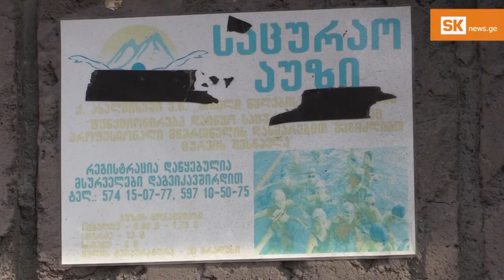როგორ უბრუნდება ქალაქს გასართობი ცენტრი, აუზი და ფიტნეს-დარბაზი ერთწლიანი პაუზის შემდეგ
ახალციხეში მხოლოდ ერთი აუზი, ერთი ფიტნეს-დარბაზი და ერთი გასართობი ცენტრია. კულტურულ თუ გასართობ სივრცეებს მოკლებული ქალაქელები სამივეს გახსნას განსაკუთრებულად ელოდნენ. ხელახლა ამუშავების უფლებას ელოდა პანდემიით დაზარალებული ადგილობრივი ბიზნესიც, რომელიც ფეხზე დადგომას ცდილობს, თუმცა შეზღუდვების შემსუბუქების მიუხედავად, მუშაობის დაწყება ჯერჯერობით ყველამ ვერ მოახერხა.